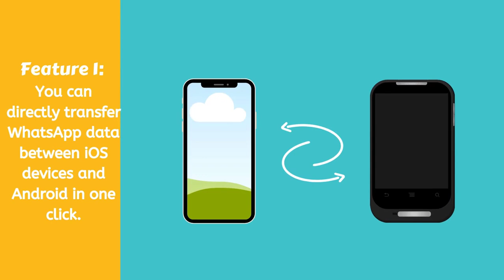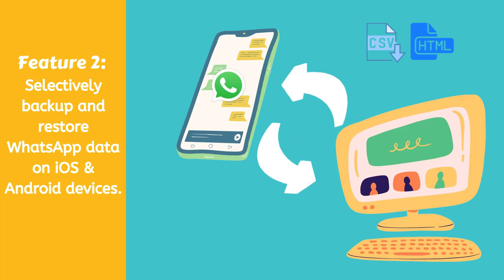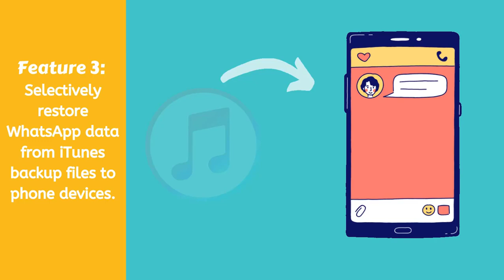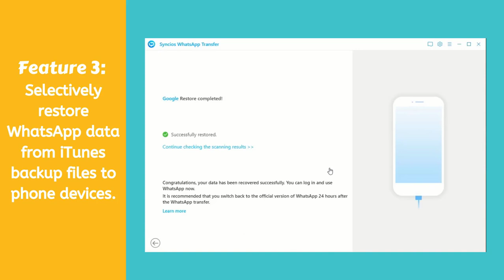No.1 WhatsApp Transfer Tool - How to Transfer/Backup/Restore/View WhatsApp Data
Syncios WhatsApp Transfer is a powerful yet simple WhatsApp Transfer Tool for both Android & iOS devices.

🎉 Syncios Newly Released: Syncios D-Savior - The Best PC Recovery Expert
🎇Discover Syncios D-Savior, the ultimate data recovery expert for  rescuing lost files from formatted disks, crashed systems, virus  attacks, and more.

The tool supports to backup WhatsApp messages to computer, restore WhatsApp backup to a new phone, or directly transfer WhatsApp data from phone to phone. It also allows you to export WhatsApp messages as html/csv files to read at any time.

Timestamps
0:00 Start
0:05​​ What is WhatsApp?
0:17 Limitations of managing WhatsApp with iCloud.
0:36 Get Syncios WhatsApp Transfer Tool.
0:50​​ Feature 1: Transfer WhatsApp Data Directly Between Mobile Phones
1:31​​ Feature 2: Selectively Backup and Restore WhatsApp on iOS/Android Devices
2:39 Feature 3: Selectively Restore WhatsApp from iTunes Backup  Files